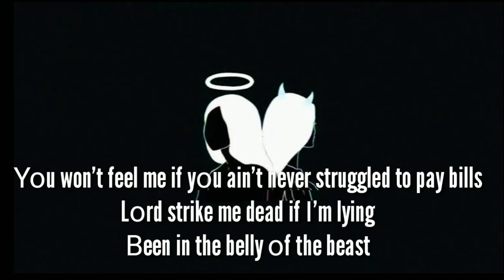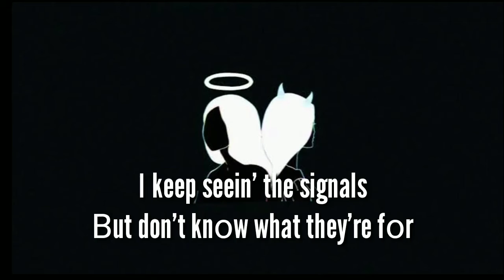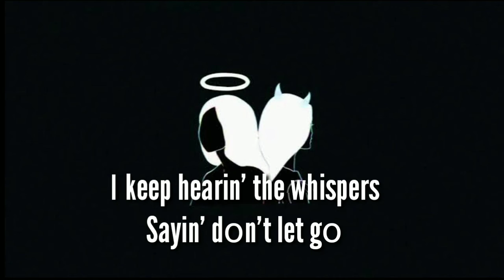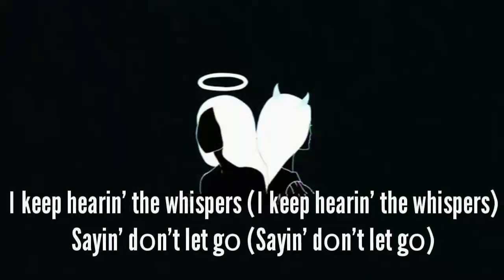Jelly Roll - "Love Me" Lyrics (Feat Brianna) | Jelly Roll FanClub